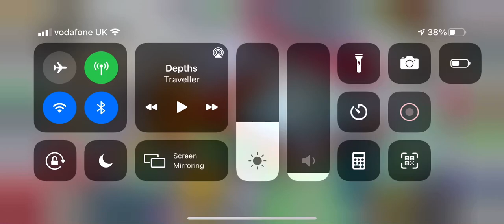The Simpsons: Tapped Out - Discouver Vancouver Bus & Milhoose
There's no problem that can't be solved with a little maple syrup.